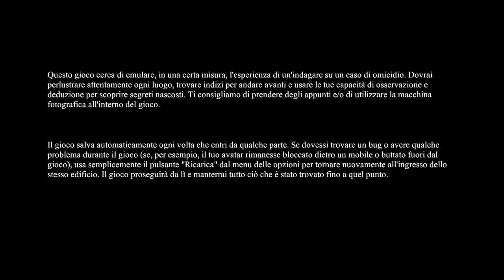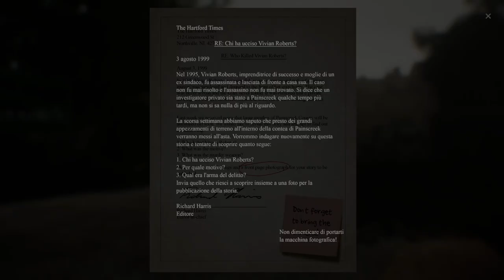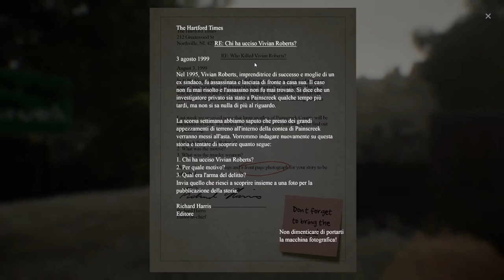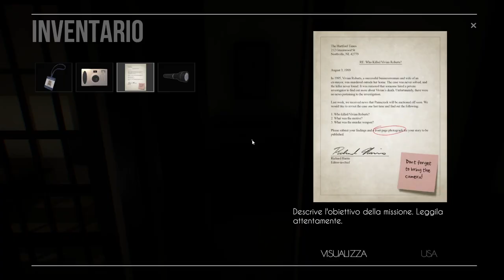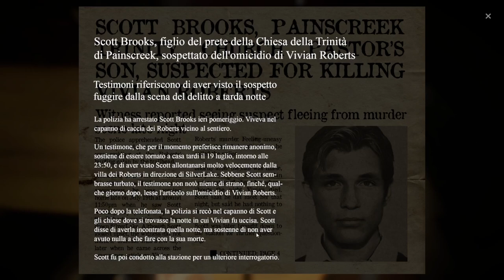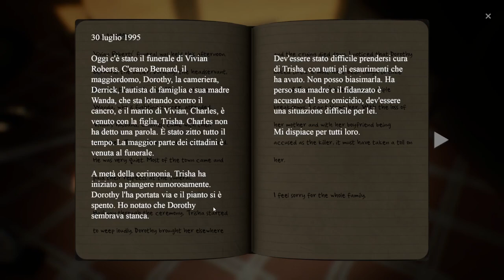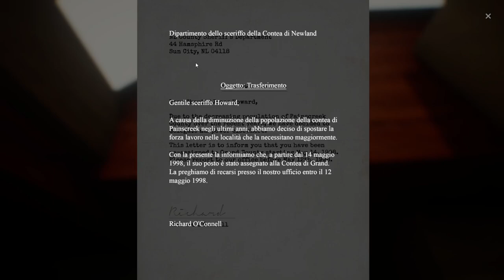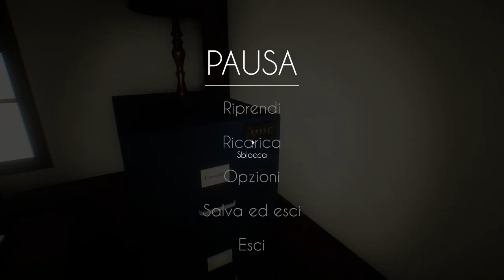The Painscreek Killings▲ INVESTIGAZIONE COL BLOCCO NOTE!! [Gameplay ita]